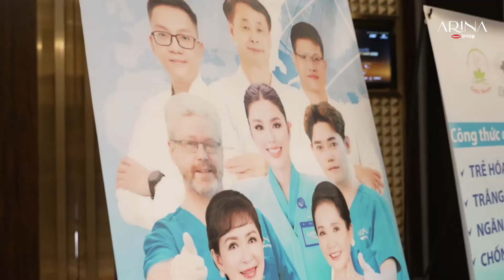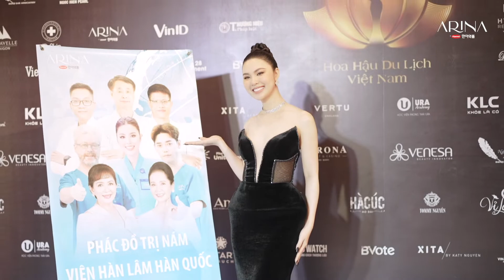Arina là nhà tài trợ, cố vấn sắc đẹp Hoa hậu du lịch Việt Nam 2022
Viện thẩm mỹ Arina vinh dự là nhà tài trợ, cố vấn sắc đẹp Hoa hậu du lịch Việt Nam 2022. Cả nhà cùng điểm lại những khoảnh khắc đẹp tại buổi lễ Ký kết hợp tác tài trợ Hoa hậu Du lịch Việt Nam 2022 với Arina nhé!
Viện thẩm mỹ Arina – Phác đồ trị nám y khoa Viện hàn lâm Hàn Quốc
미용실 Arina - 대한민국 대표 피부색소침착 치료기관
📍 Địa chỉ: 42 Lê Đại Hành, Hai Bà Trưng, Hà Nội